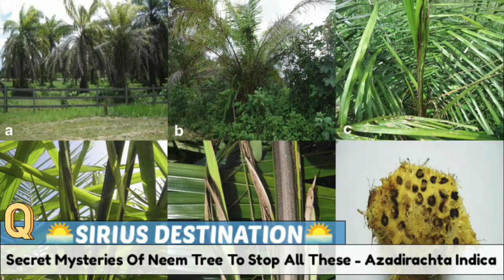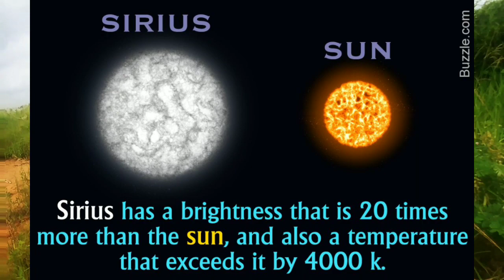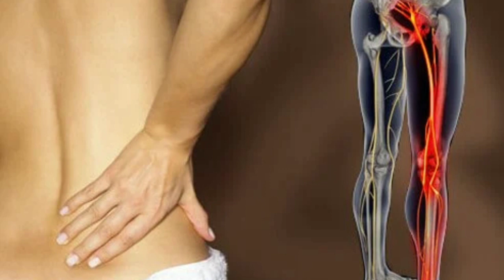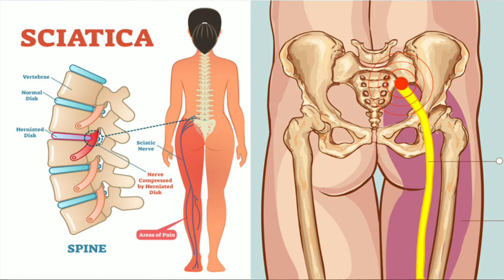Secret Mysteries Of Neem Tree To Stop All These Diseases - Azadirachta Indica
"SIRIUS DESTINATION" IS JUST EQUAL TO LIGHT OF HERBS!